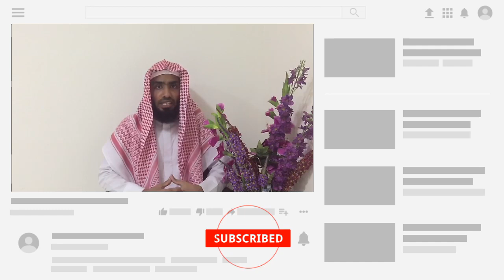நரகத்திலிருந்து விடுதலையைப் பெற்றுத்தரும் ஓர் அமல். Sheikh Mufaris Thajudeen Rashadi | நற்சிந்தனை-18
ரமளான் நாளுமொரு நற்சிந்தனை-18
நரகத்திலிருந்து விடுதலையைப் பெற்றுத்தரும் ஓர் அமல்.
Sheikh Mufaris Thajudeen Rashadi

_இந்த ரமளானை பயனுள்ளதாக மாற்றும் வகையில்_
_இந்த ரமளானின் சுவையை அறியும் வகையில்_

*உங்கள் AIDC DAWAH TEAM YouTube Channel ல்*

*ரமளான் நாளுமொரு நற்சிந்தனை தொடர் நிகழ்ச்சியில்*

_ரமளான் முழுவதும் ஒளிபரப்பாக உள்ளது_

இதில் *தொடர் பேச்சாளர்களாக*

🎙️ *அஷ்ஷேஹ்.முஃபாரிஸ் தாஜுதீன் ரஷாதி*

🎙️ *மௌலவி.ஹுஸைன் மன்பஈ*

உரையாற்றுகிறார்கள்

 இது சம்மந்தப்பட்ட Update களை பெற AIDC DAWAH TEAMஓடு இணைந்திருங்கள்..!

*Subscribeசெய்து இணைந்திருங்கள்..!*